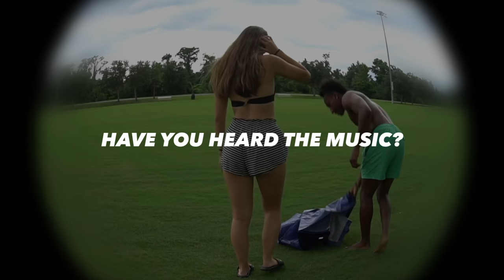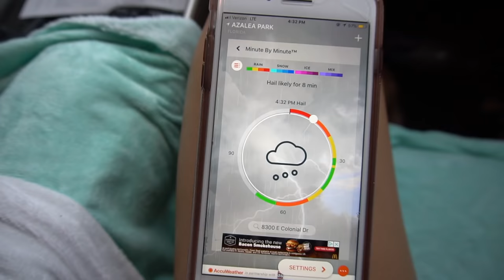SLIP N SLIDE TACKLE FOOTBALL vs MY GIRLFRIEND (SHE SAQUON BARKLEY HURDLED ME)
My GF turned into Saquon Barkley and hurdled me during this slip and slide tackle football game!